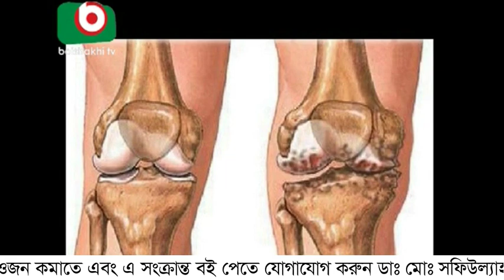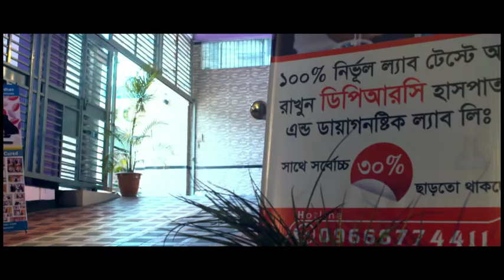বাতের ব্যথা বোঝার উপায় কি?